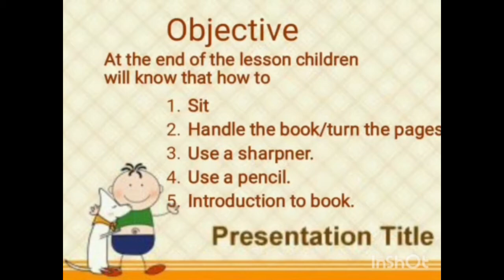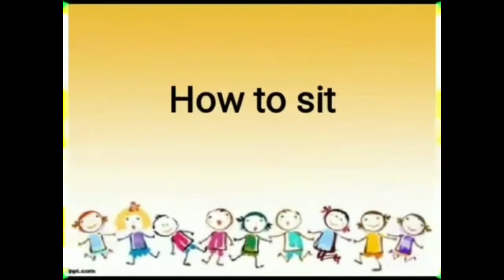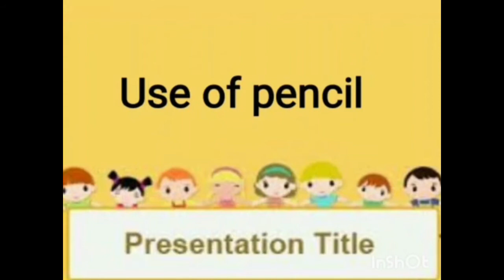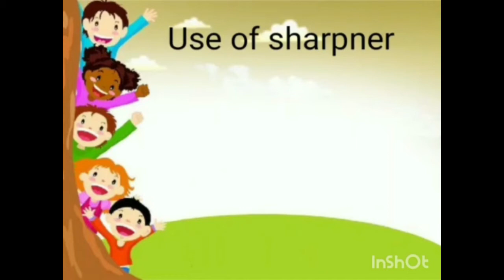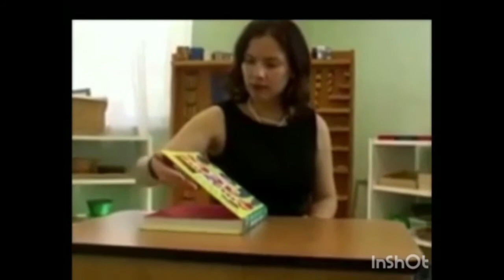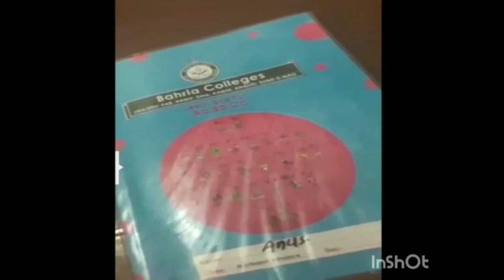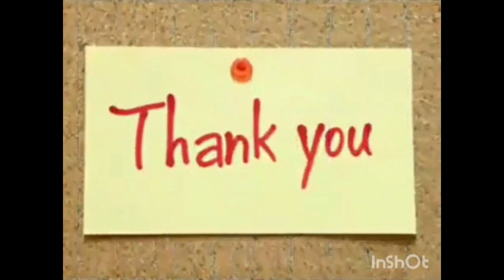ENGLISH Lecture no 1 For Class Advance